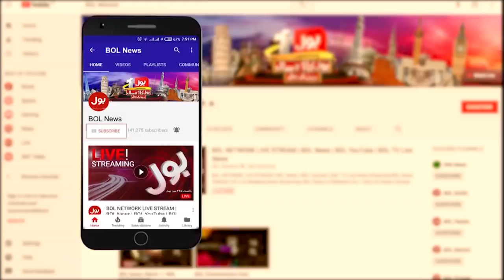One day left in Eid-ul-Adha | The Special Report